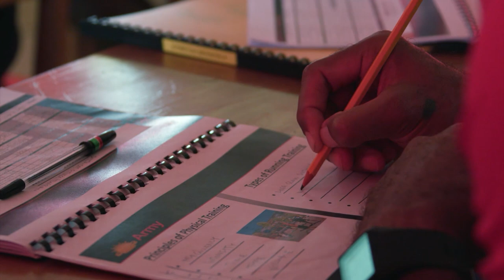ADF and Fiji Military work together in Exercise Coral Warrior 2021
The Australian Defence Force and Republic of Fiji Military Forces (RFMF) partnered to enhance military capabilities and interoperability through the annual Exercise Coral Warrior program.

Eight ADF personal training instructors, military police, and public affairs specialists conducted skills-sharing and mentoring activities with their RFMF counterparts in the Fijian capital Suva, from 19 October - 24 November 2021.

The ADF and RFMF continually compare processes, share lessons and enjoy a friendly military bond as part of an enduring relationship strengthened by partnering activities both in Fiji and Australia.

V20213236